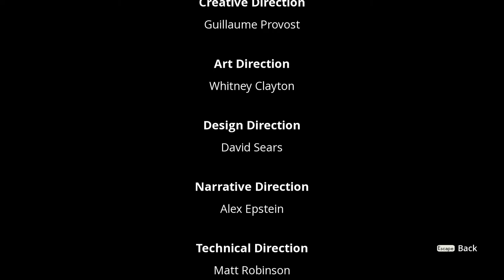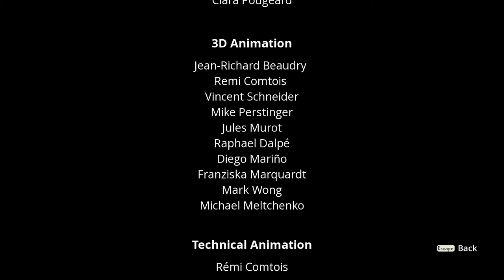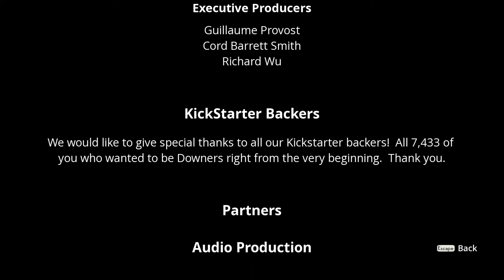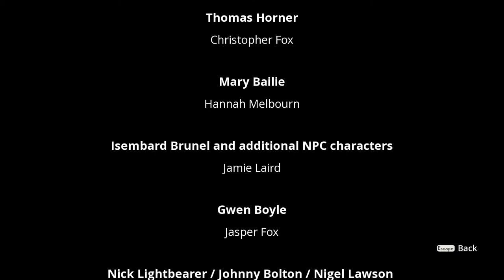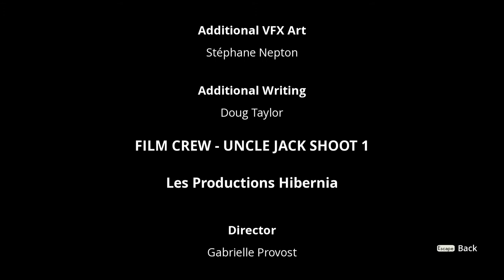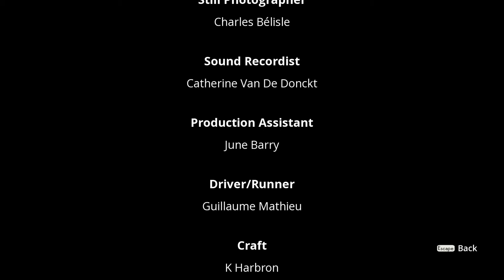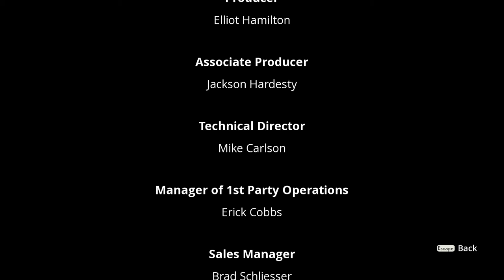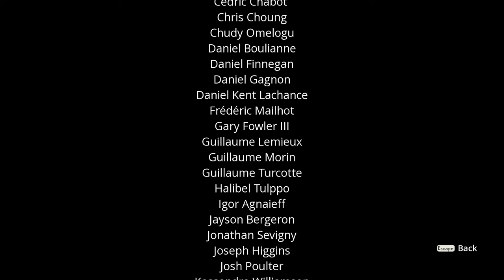Let's Play We Happy Few Part 70 Final We've Come to the End of Our Time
We most certainly have come to the end of our time.  We finally discover the truth about Ollie, Uncle Jack, the Executive Committee, and Wellington Wells in general!